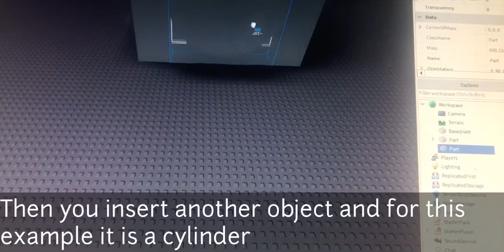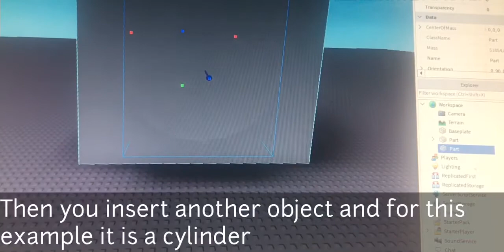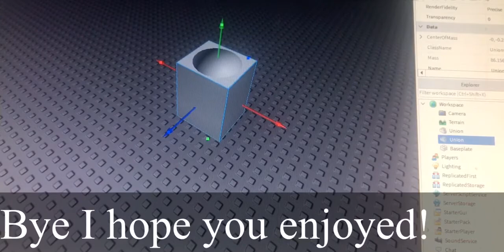How to Use the Negate Feature in Roblox Studio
Hello everybody, I hope you enjoy this quick and simple tutorial. Have a great day!